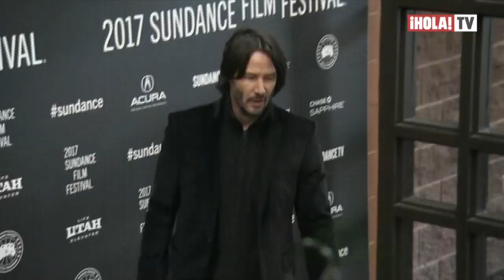Keanu Reeves llega por sorpresa al estreno de la película “Siberia” | ¡HOLA! TV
Son pocas las veces que el actor asiste a este tipo de eventos de gran asistencia pública, in embargo, el actor Keanu Reeves no se perdió el estreno de su última cinta “Siberia” en Nueva York, en el que optó por un look casual para la premiere del thiller romántico.